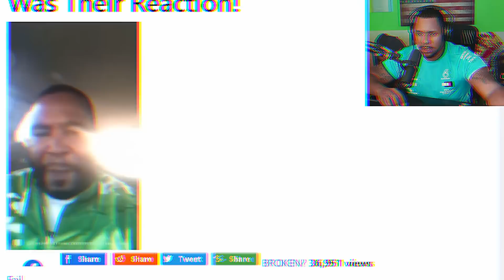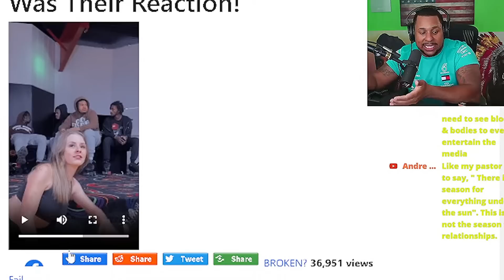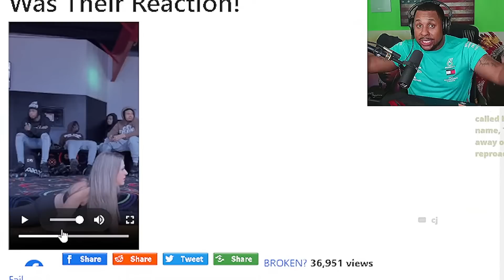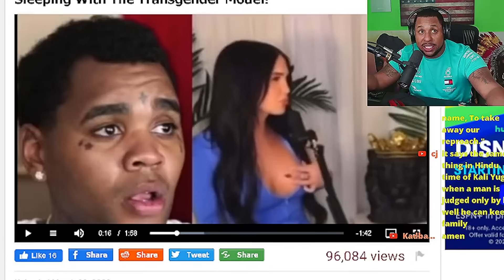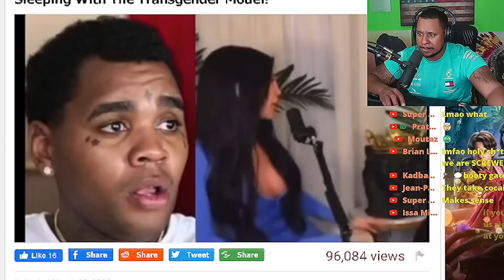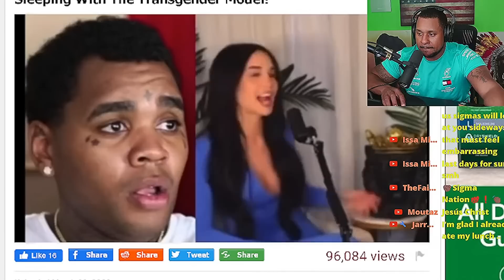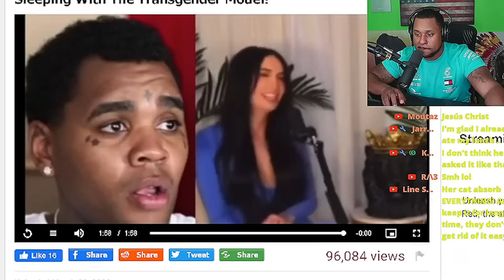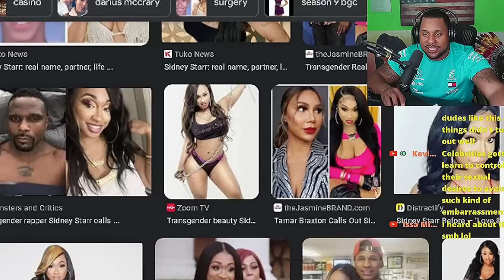Kevin Gates Goes Viral After He Gets Exposed by Woman Who Use To Be a Man